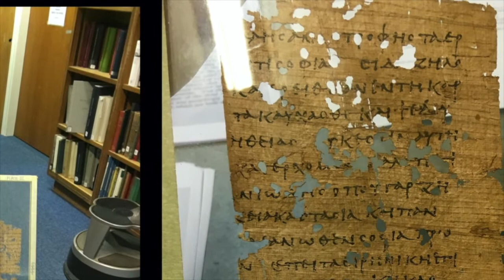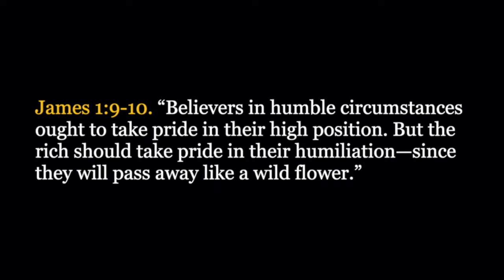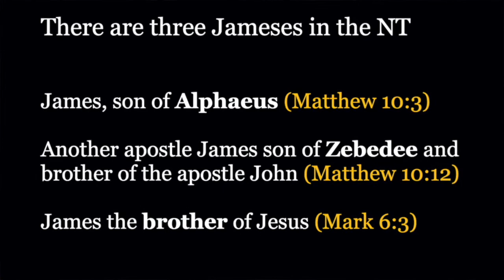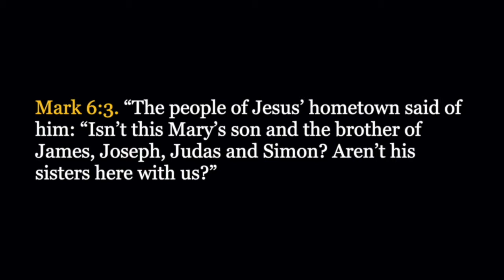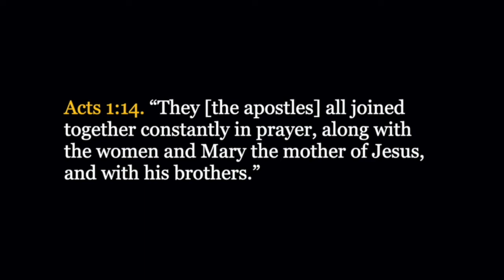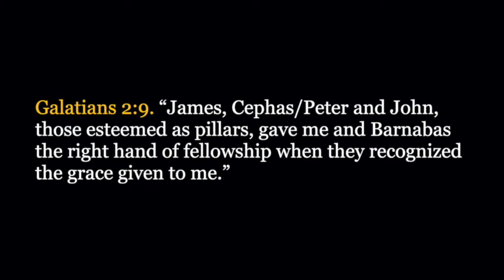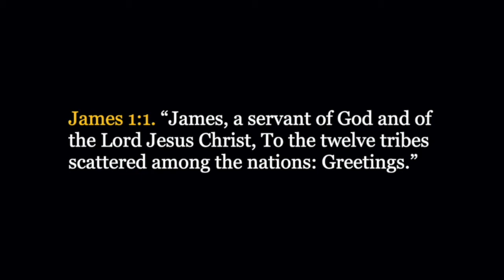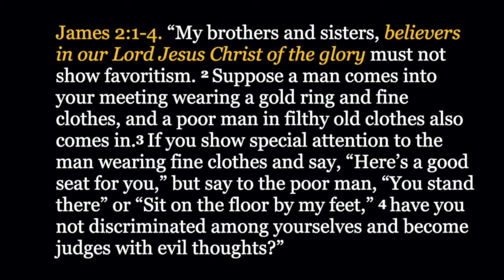Lenten Study 3 - The Apostle James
Talk 3 of the Lenten Bible studies for the Anglican Diocese of Bathurst, given by the Rev'd Dr John Dickson.